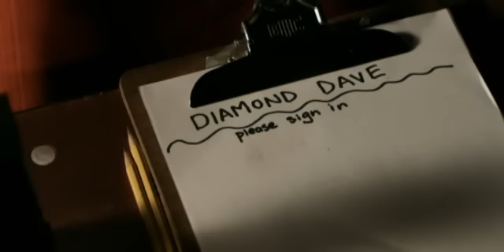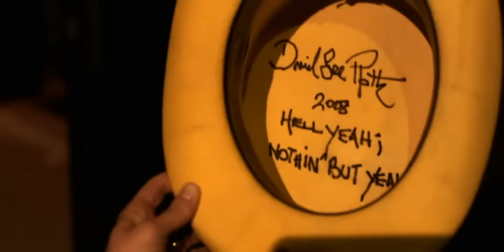The Bird And The Bee - Diamond Dave